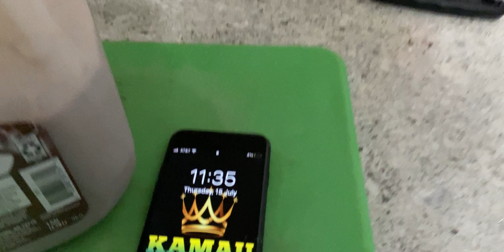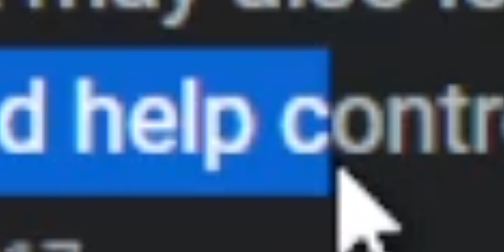WHEN YOUR MILK IS ALMOST EXPIRED... | King Kamau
WHEN YOUR MILK IS ALMOST EXPIRED...

OTHER CHANNELS (SUBSRIBE FOR YOUR MOM)
SOCIAL MEDIA (FOLLOW FOR LONG LIFE)